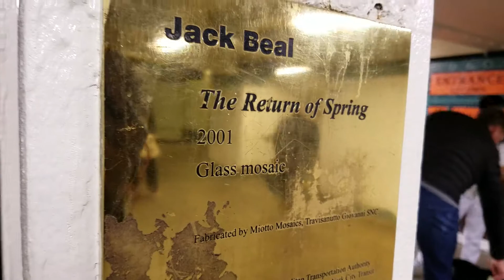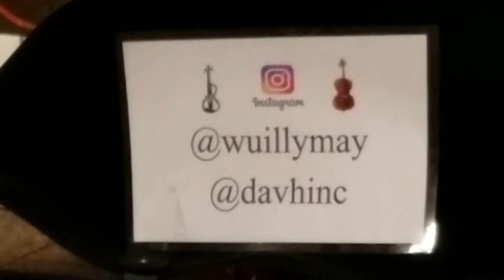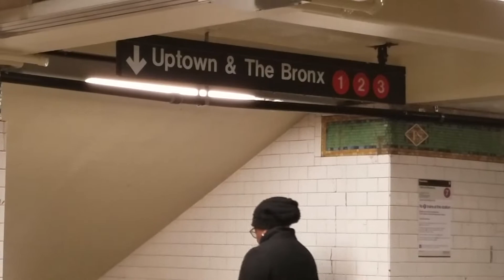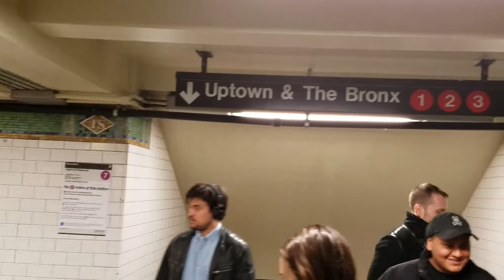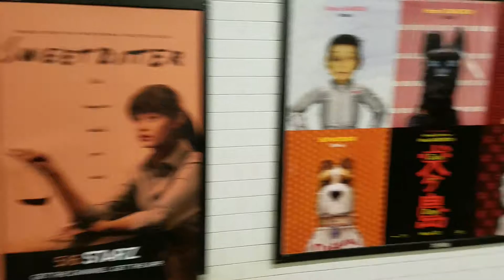Wuilly May up town Bruno Monsaingeon beckoning sound pART2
Friday April 20, 2018 @wuillymay
                                       @davhinc 42nd Times Square
New York City Transit (NYCT) On My way up town to do what I Luv; Violin and Cello accompaniment workin My ear. NYC 7 train  MTA
Brown people of Venezuela officially denominated Bolivarian Republic of Venezuela